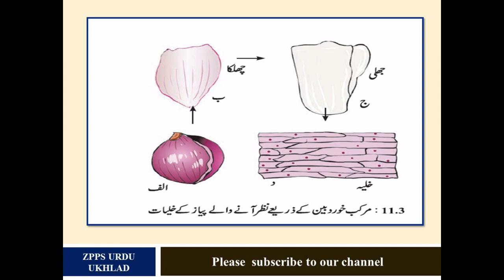Std 7th Onion cells seen under a compound microscope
ZPPS URDU UKHLAD